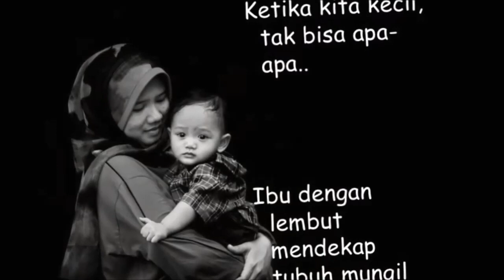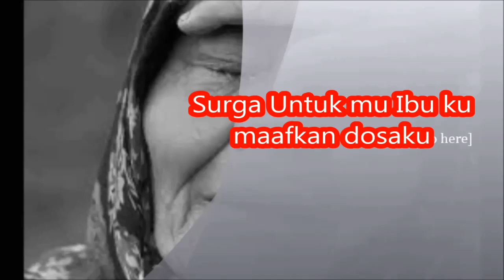Ibu..Masihkah Kamu Mencintainya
Tonton sampai tuntas Pengalaman dalam perjalanan membuatku tersadar akan Kasih seorang Ibu sungguh besar terhadap anaknya dia takkan melupakanmu walau sekejap